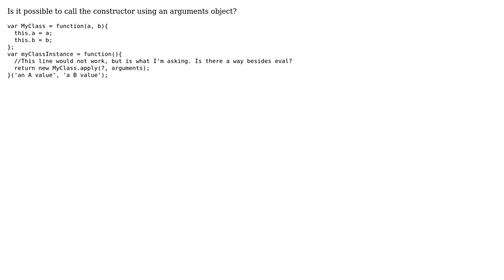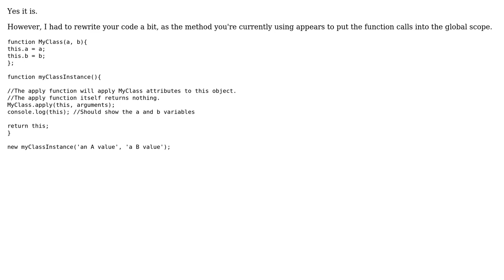Software Engineering: Call constructor using an arguments object in javascript? (2 Solutions!!)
Software Engineering: Call constructor using an arguments object in javascript?

With thanks & praise to God, and with thanks to the many people who have made this project possible! | Content (except music & images) licensed under CC BY-SA | Music | Images & others | With thanks to user Raynos user Jeffrey Sweeney user Dynamic user Beanow and the Stack Exchange Network Trademarks are property of their respective owners. You are responsible for your own actions.